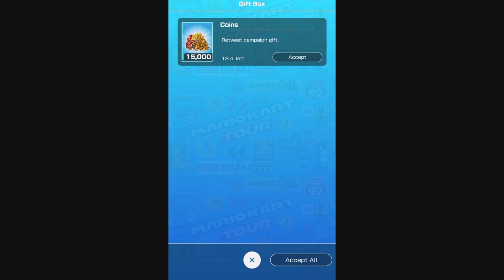Mario Kart Tour - Mario vs Luigi Tour (iOS,Android)